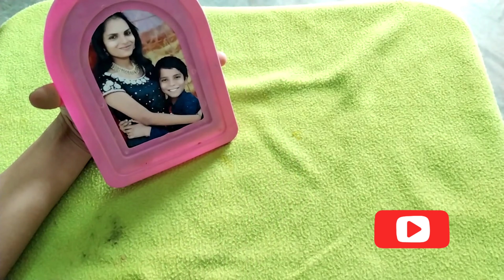అందరికీ ఎంతగానో ఉపయోగపడే tips |Useful tips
Here're the coolest life hacks that'll make life easier